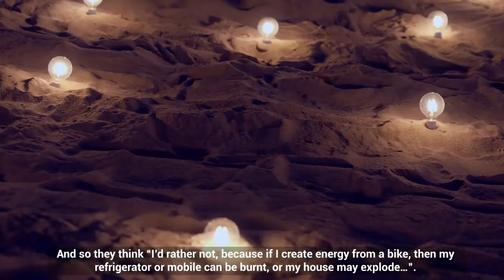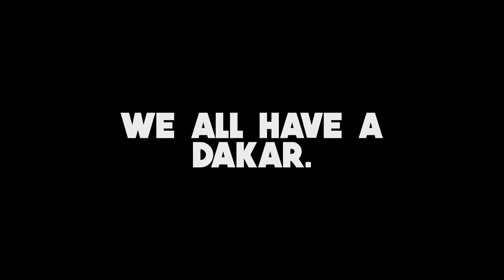Renault Duster Entrevistas Ana LATAM ARG ENG